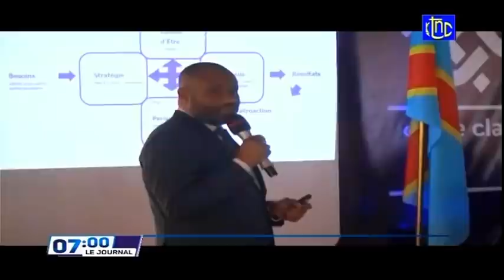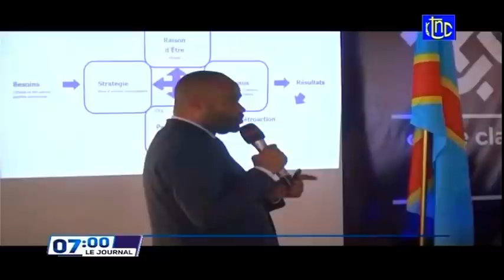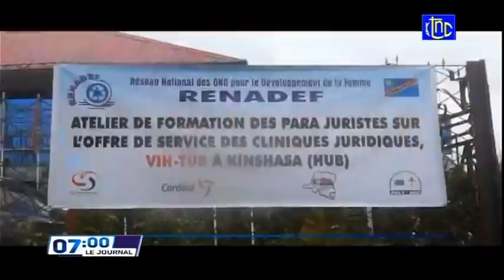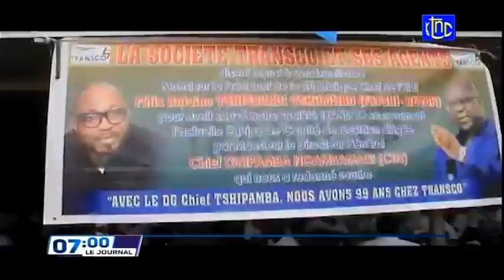🔴RDC : SUIVEZ LE GRAND JOURNAL DE CE JEUDI 18.11.2021 RTNC EDITION 07H00